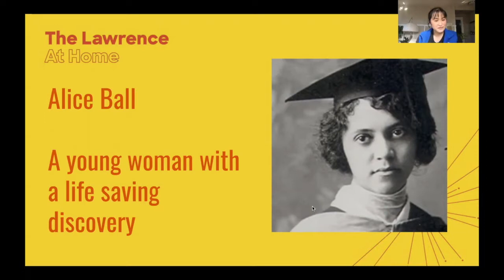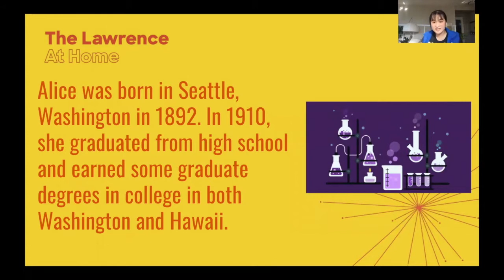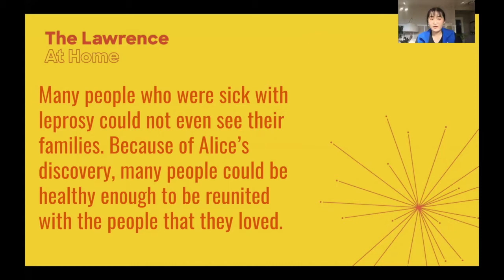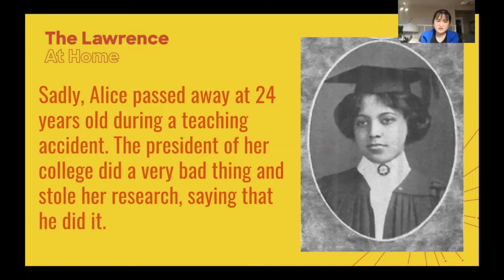The Story of: Alice Ball | Stories in STEAM | Storytime!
Join us for Storytime! as we learn about Alice Ball, a groundbreaking chemist who was the first woman and the first Black person to earn a Master's degree in Chemistry and developed a treatment for leprosy!

If you'd like to support our mission to inspire and foster learning of science and mathematics for all, especially those with limited access to science during the COVID-19 pandemic please consider making a donation and becoming a member!

You can also buy science kits, toys, books and more at our online Discovery Corner Store!